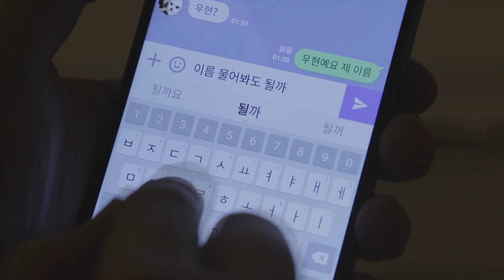[HD/1080p] The Secret Message- 'Secret Moment' photo exhibition (video #3)